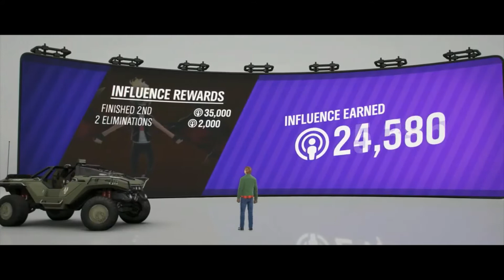Playing The ELIMINATOR again Part 6